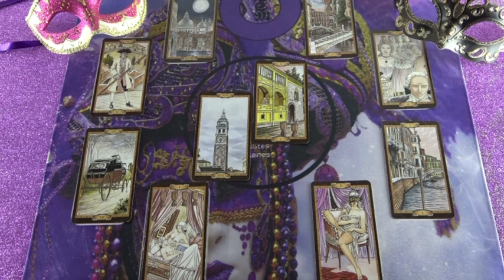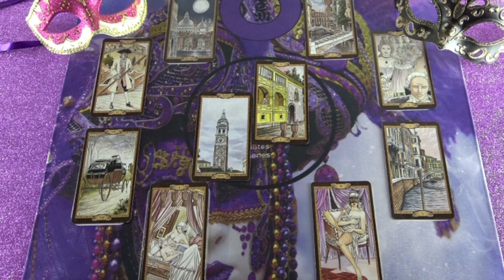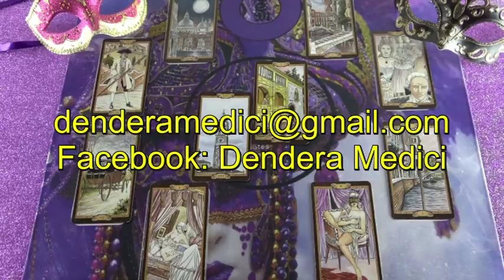"Mi van vele?" JÓSLÁS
Erste Bank
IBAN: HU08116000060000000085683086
BIC: GIBAHUHBXXX
Tulajdonos: Dendera Susanna Medici
Kép: shutterstock/conrado